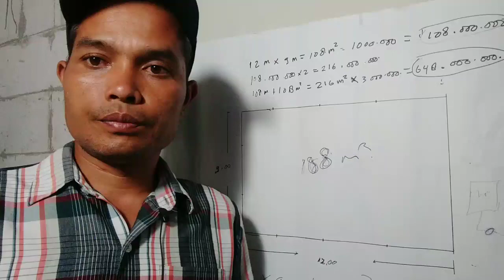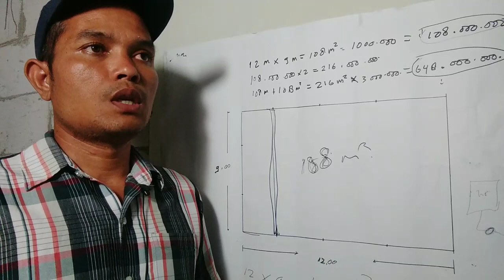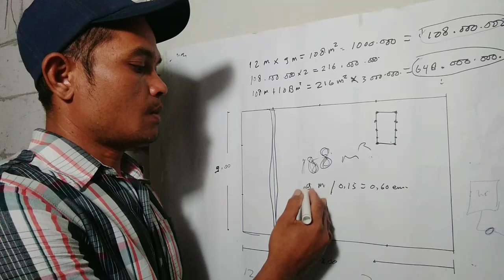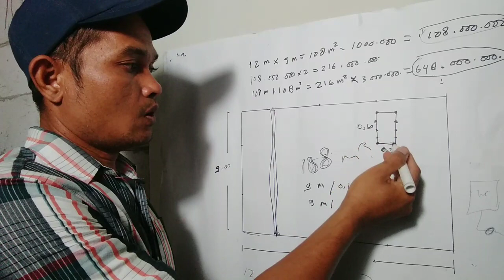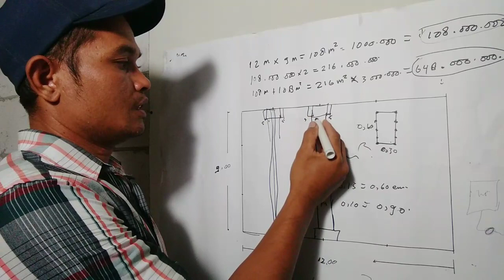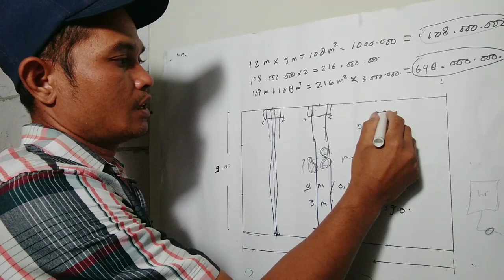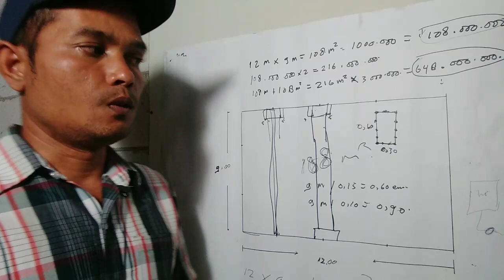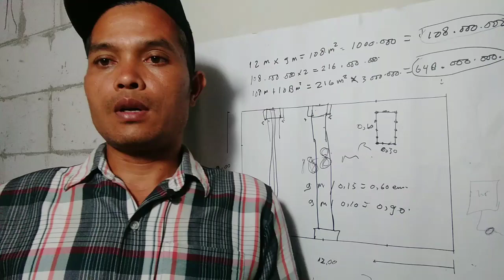Cara membuat ukuran balok dak 2 lantai yg benar dan aman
Video ini berisi tentang cara menghitung ukuran n balok dak yg benar dan aman dan besi yg di pakai